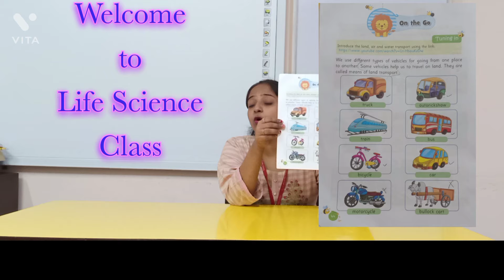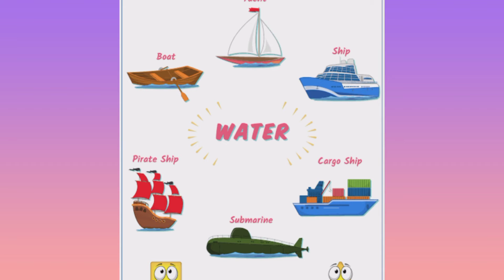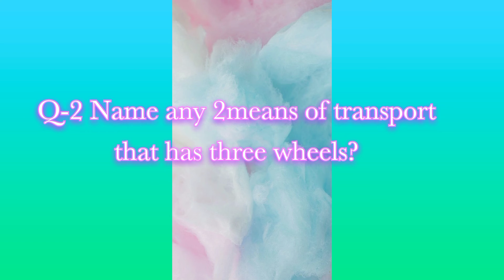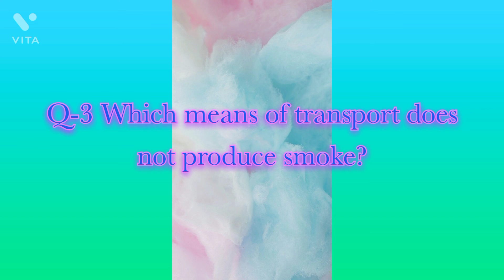Class-Nursery, subject-Life science, Topic - Ch-On the go( land transport) Group -1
kids will learn about different transport through this video.